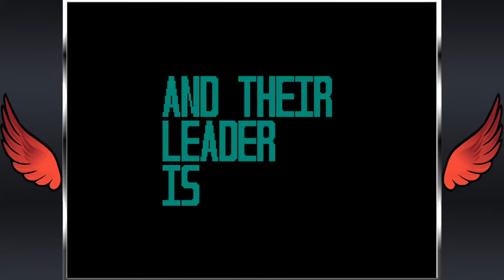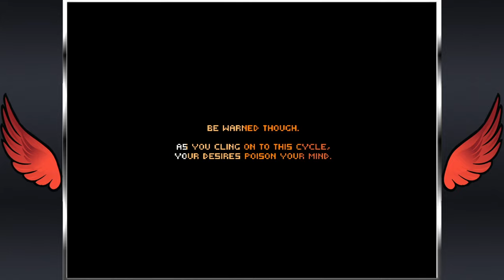ZeroRanger (PC) Review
A look at the greatest thing citrus has ever done for mankind

00:00 Nonspoilery Bit
16:50 Spoilery Bit
18:22 Nonspoilery Bit